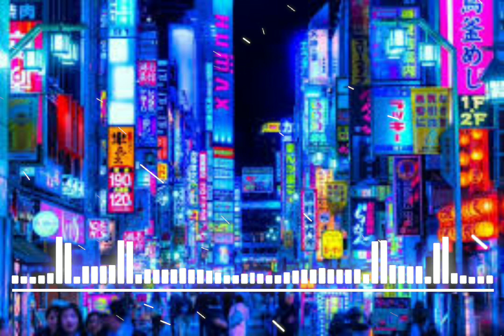Hãy trao cho anh remix - DXAS TV